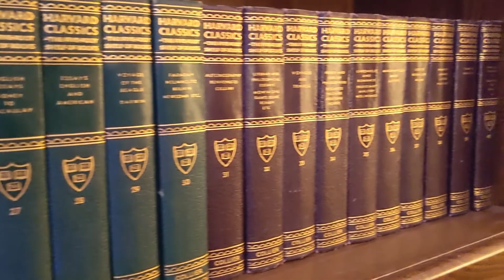Watch This, Before You Give Up on Your Dream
I know how discouraging it can be when we have a dream, but seem to be getting nowhere while others pass us by. I know the desire to give up not only on our dream, but on ourselves. In this video we talk about what's really going. It's important you watch this before giving up!

If you enjoyed this video, come join us in the Facebook group for more!

Book a 45 min, 1-1 Session (psychic readings, tarot readings, healings, spirit guide help, etc.)